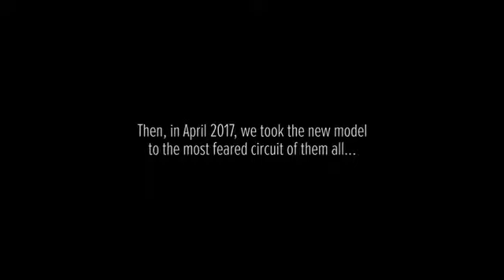formula 1 world champion jenson button leads honda s civic type r ti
L'ex campione di Formula 1 Jenson Button alla guida della
Honda Civic Type R Time Attack 2018